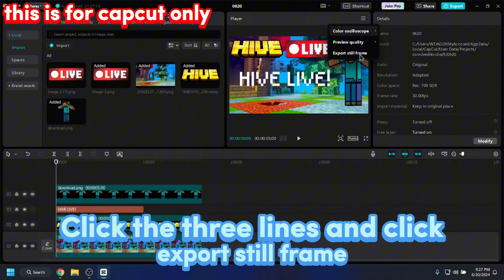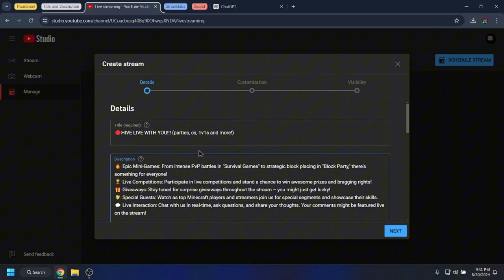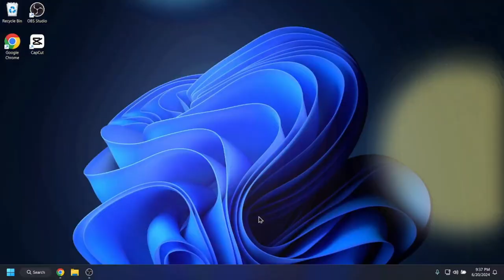Make Your Hive Streams 10X BETTER in 2024!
Ready to take your streams to the next level? In this video, we'll show you how to make your streams 10 times better with our top tips and tricks!

If you do use this PLEASSEE tag me at the very bottom of your stream like this: @Ironyum99

Keywords hivemc minecraft-bedrock ironyum99 ironyum hive hivemc lol hive skywars funny the hive shorts bedrock edition ironisyum live streaming livestreaming hivelive

CHAPTERS
00:00 - 00:35 - Thumbnails
00:35 - 01:21 - Title and Tags
01:21 - 02:14 - Widgets
02:14 - 02:42 - Sound
02:42 - 02:46 - Outro